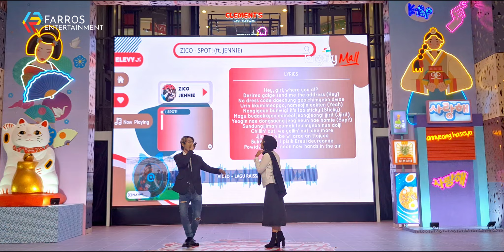ZICO (지코) ‘SPOT! (feat. JENNIE)’ Sing Cover by Vian Archie & Raissa Starburst at GANGNAM TO SHIBUYA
Tangcity Mall present :
🎉 JAPANESE KOREAN FESTIVAL 🎉
🎉 “GANGNAM TO SHIBUYA” 🎉

Setiap Sabtu-Minggu, 4 s/d 25 Mei 2024
@ Main Atrium, GF Tangcity Mall